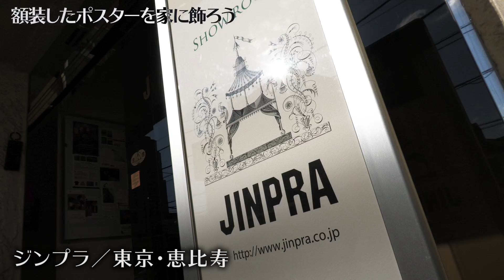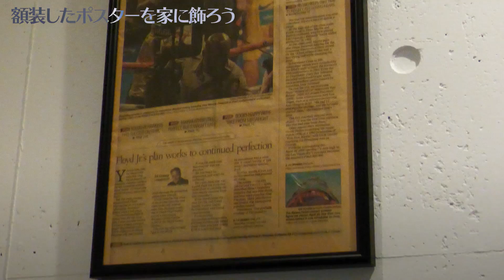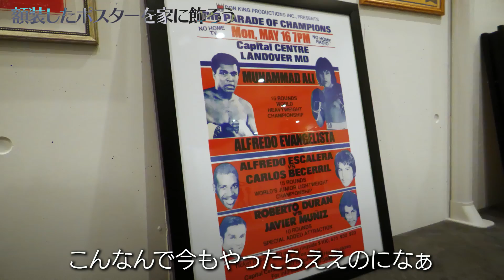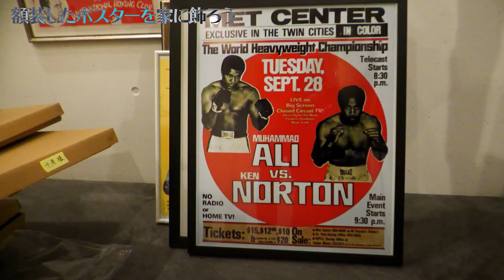ジュニアの自宅にヴィンテージポスターを飾る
ヴィンテージポスター10枚を額装し、ジュニアの自宅で模様替え！